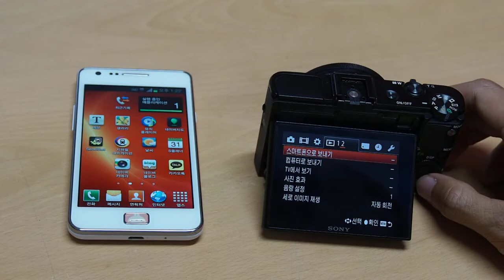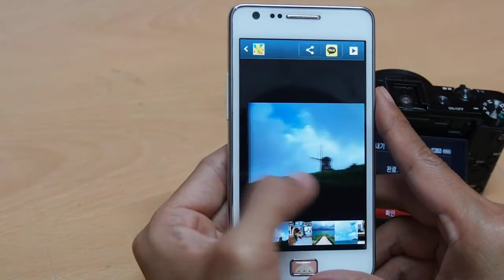SONY RX100 II 스마트폰으로 보내기